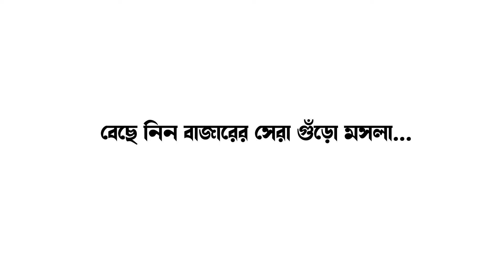প্রতিশ্রুতি মিললেও তৈরি হচ্ছে না ব্রিজ,সমস্যায় সামশেরগঞ্জের নপাড়ার বাসিন্দারা